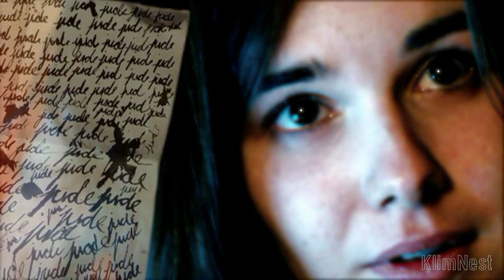Jude & Cardan - Carnival of Rust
Видео по трилогии Холли Блэк "Воздушный народ" (The folk of the air). Это попытка вкратце изложить историю отношений Джуд и Кардана во всех трёх книгах ("Жестокий принц" (The Cruel Prince), "Злой король" (The Wicked King) и "Королева ничего" (Queen Of Nothing)).
Песня: Poets Of The Fall - Carnival of Rust
Cardan Greenbriar - Mattias Inwood
Jude Duarte - Mariya Andreeva

Перевод песни:

Карнавал тлена

Шепчешь ли ты имя спасителя своего
В трудную минуту
И чувствуешь ли ты вину, если уж и привкус ее
Напоминает жадность,
Тайный смысл, туманные намеки и злую волю,
И ты не можешь уже лежать неподвижно
Среди этого шума, дожидаясь, пока человек в окровавленном плаще и с рапирой
Подкрадется к тебе, чтобы убить.

Напои же дождь,
Ведь я жажду твоей любви,
Что танцует под небесами страсти.
Да, напои дождь,
Потому что без твоей любви
Моя жизнь — ничто, лишь карнавал тлена.

Это все игра, в которой нельзя потерпеть поражение,
И истина истекает кровью,
Все это во имя запретных плодов
И всего, в чем нет нужды.
Я страстно желаю, чтобы наступило "завтра",
И никакое несчастье нас не коснулось,
Не коснулось больше.
И сильнее, чем когда-либо, я надеюсь никогда не пасть
Туда, где "довольно" значит совсем не то, что раньше.

Не уходи, не уходи, когда весь мир сгорает в огне...
Не уходи, не уходи, когда сердце разрывается от тоски...

Кадры из фильмов и сериалов:

Хроники Шаннары
Уилл
Белоснежка и охотник 1 и 2
София
Царство
Ромео и Джульетта
Испанская принцесса
Белая королева
Меч короля Артура
Книга мастеров
Тюдоры
Малефисента
Белоснежка и принц эльфов
Офелия
Проклятая
Хроники Нарнии: Принц Каспиан
Викинги
Ведьмак
Игра престолов
Легенда об искателе
Однажды в сказке
Хоббит
Волчонок
Эспен в королевстве троллей
Духless 1 и 2
Пустая корона
Чернокнижник 2
Анна Каренина
Белоснежка: Месть гномов
Падшие
Красавица и чудовище
Дракула
Лига справедливости
Титанобоа. Повелитель змей
Война богов
Захар Беркут
Мерлин

Footage used:

The Shannara Chronicles
Will
Snow White & the Huntsman
Sofia
Reign
Romeo and Juliet
The Spanish princess
The White Queen
King Arthur: Legend of the Sword
Book of Masters
The Tudors
Maleficent
Grimm's Snow White
Ophelia
Cursed
The Chronicles of Narnia: Prince Caspian
Vikings
The Witcher
Game of Thrones
Legend of the Seeker
The Huntsman: Winter's War
Once Upon a Time
The Hobbit
Teen Wolf
Askeladden - I Dovregubbens hall
Duhless
Duhless 2
The Hollow Crown
Warlock: The Armageddon
Anna Karenina
Mirror Mirror
Fallen
La belle & la bête
Dracula Untold
Justice League
Titanoboa. Lord of snakes
Immortals
The Rising Hawk
Merlin